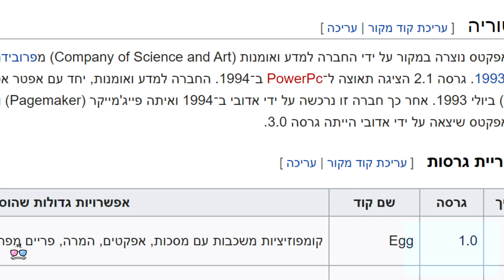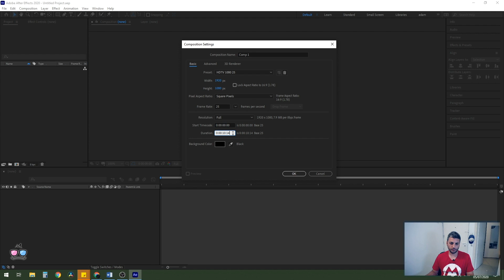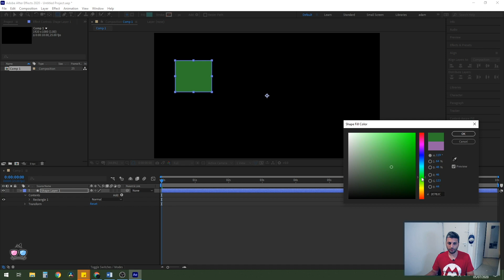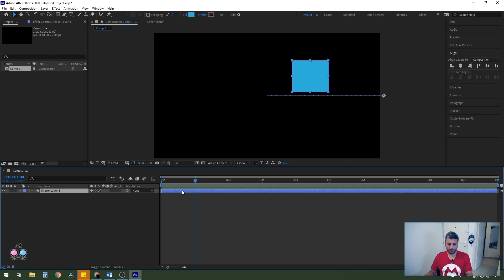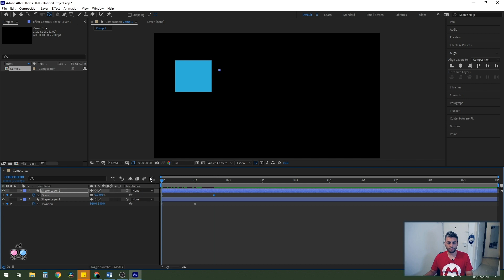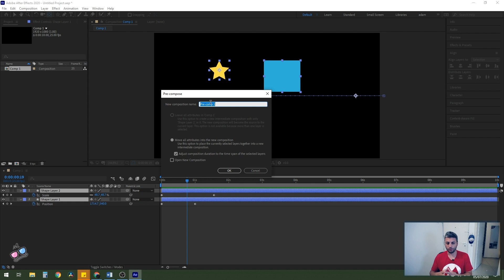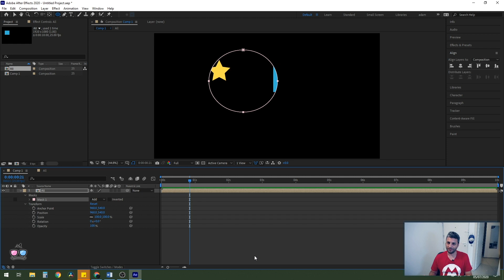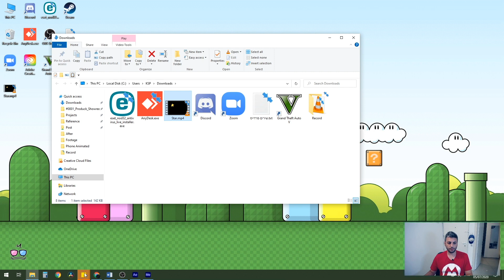אפטר אפקטס מדריך בסיסי למתחילים - After Effects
מדריך אדובי אפטר אפקטס - שיעור 1 למתחילים
Adobe Premiere Pro - Tutorial Basic Learning

בסיס למתחילים

מה למדנו היום:
* הגדרות ראשוניות
* פתיחת פרוייקט
* יצירת קומפוזיציה
* יצירת צורות - שייפים
* אנימציה וקיפריימים
* רנדר/אקספורט